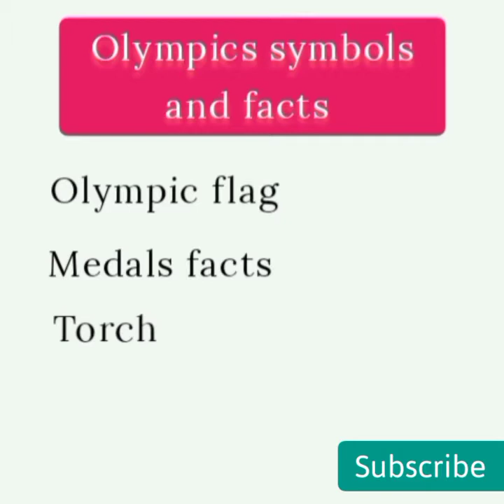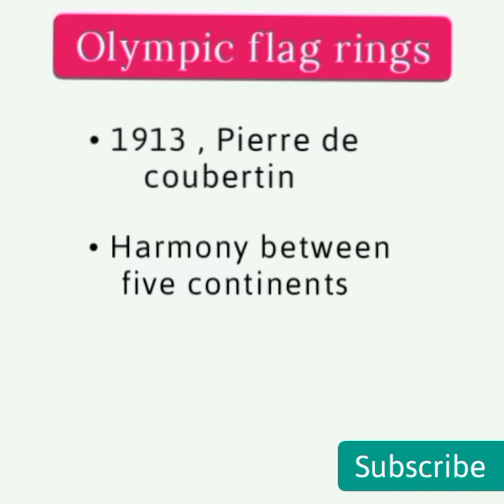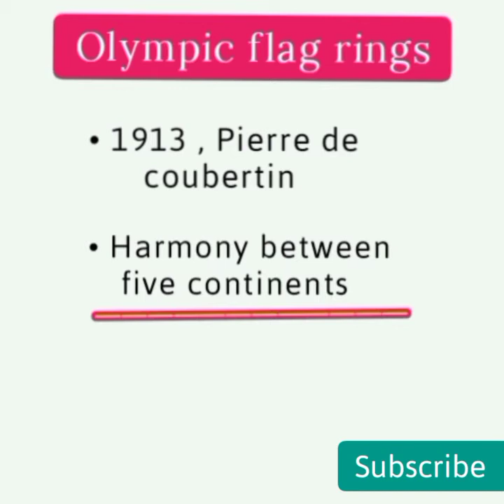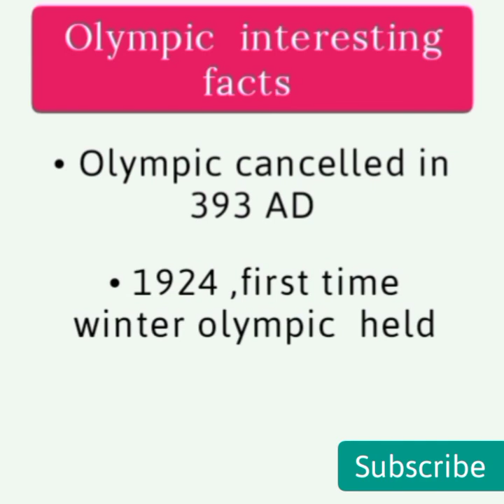Olympic quizz/ olympic GK/ olympic games quiz/ Olympic symbols and facts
This video is for teaching purpose. Olympic quizz/ olympic GK/ olympic games quiz/ Olympic symbols and facts